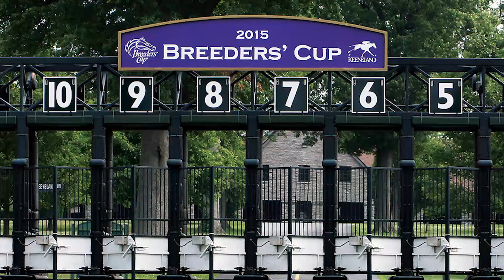Happy Holidays from Keeneland (2014)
Happy holidays from our family to yours! Thank you to all of our patrons for making 2014 a year to remember.